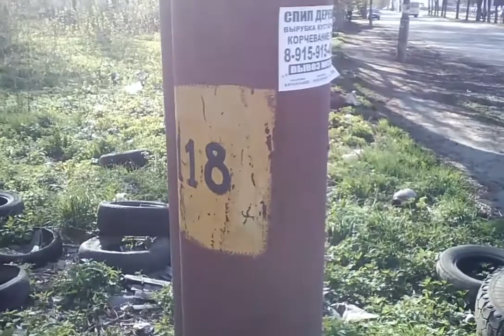В ПОИСКАХ ТЕХНИКИ 3.НОСТАЛЬГИЯ ПО ТЕЛЕВИЗОРАМ И НЕ ТОЛЬКО.